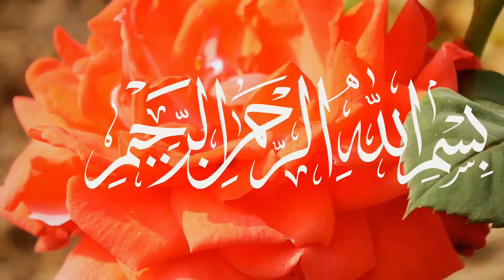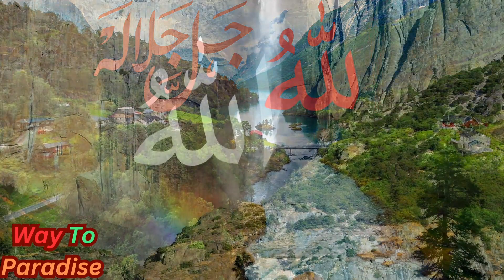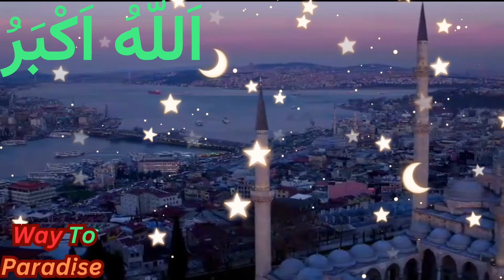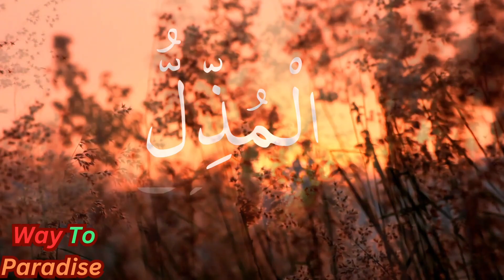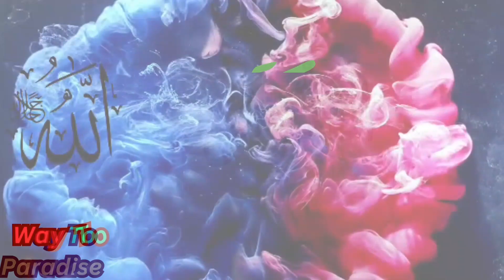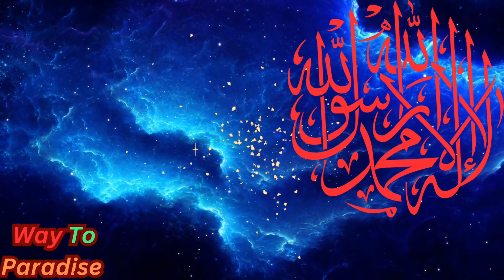The Magnificence and Majesty of Allah: Illuminating Hearts and Increasing Faith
In this video, we'll be discussing the importance of knowing and worshiping Allah (SWT). We'll discuss why Allah (SWT) is the only true god, and the many benefits of knowing and worshipping Allah (SWT).

If you're looking to learn more about Islam, then this is the video for you! By the end of this video, you'll understand the importance of Allah (SWT), and the many benefits of knowing and worshipping Allah (SWT).